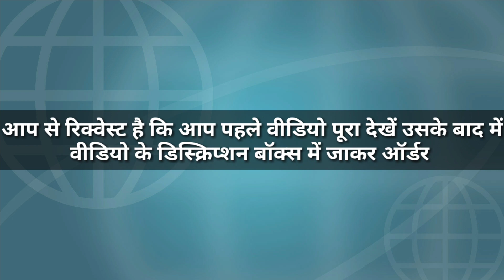3M8210 N95 mask, 3M1860, 3M8210 PLUS, venus v4400, venus v44++,wholesale price hand gloves sanitizer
3M8210 N95 mask, 3M1860, 3M8210 PLUS, venus v4400, venus v44++,wholesale price hand gloves

होलसेल प्राइस में ऑनलाइन कैश ऑन डिलीवरी पर N95 Mask खरीदने के लिए इस वेबसाइट पर जाए।